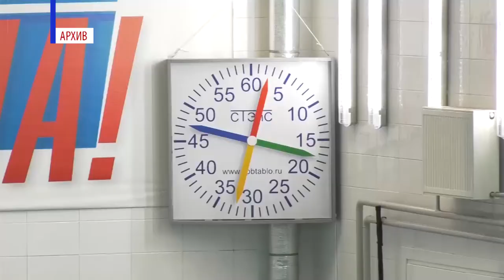Тренировки по новым правилам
Воспитанники спортивной школы «Икар» активно возобновляют тренировки. После долгого перерыва юные пловцы, батутисты, футболисты и баскетболисты постепенно возвращаются в прежний режим.